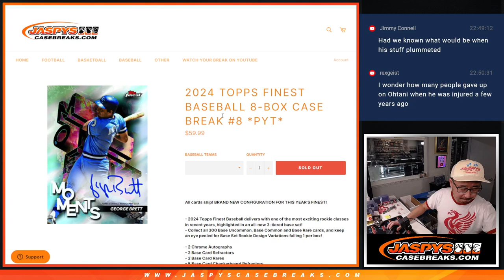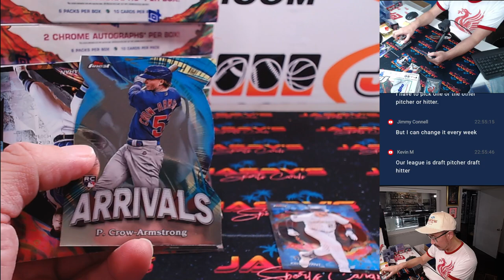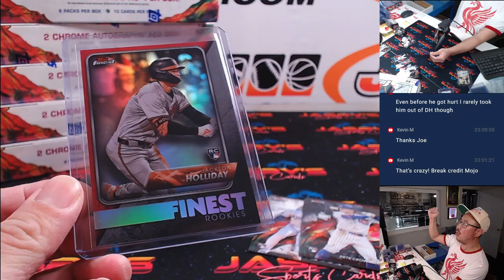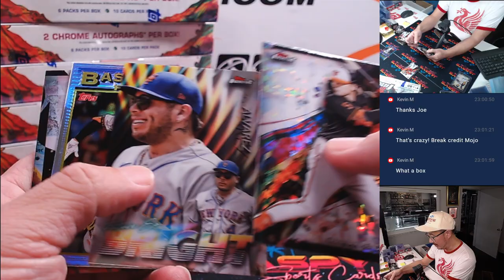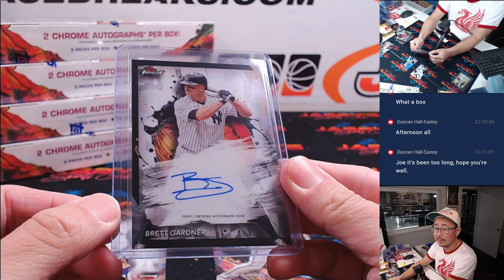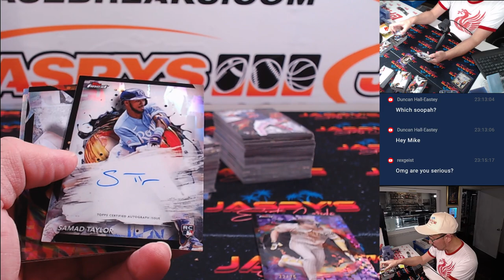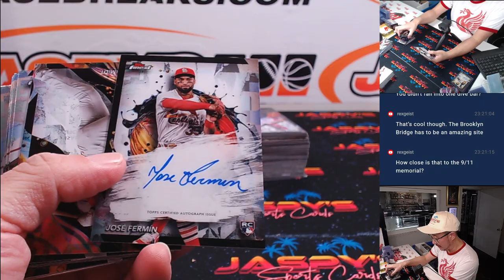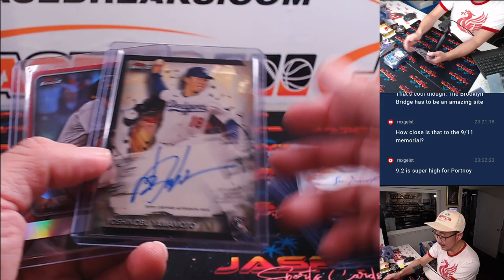*YAMAMOTO #1/1 AUTO!* 08/19/24 - 2024 Topps Finest Baseball 8-Box Case Break #8 *PYT*